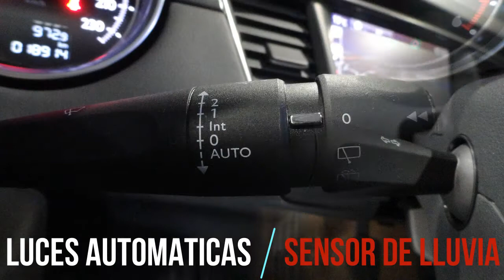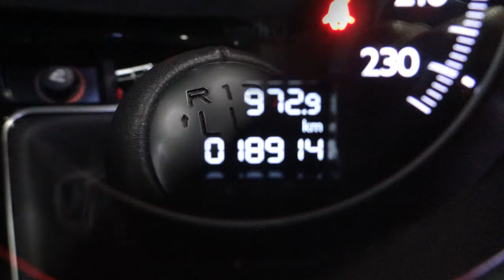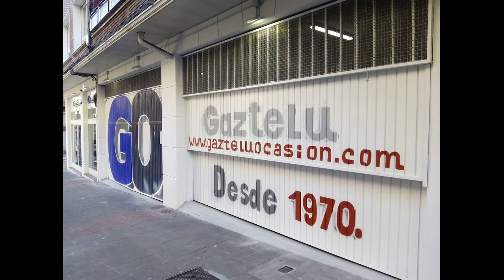508 SW GT LINE BLUE HDI 150CV 18903